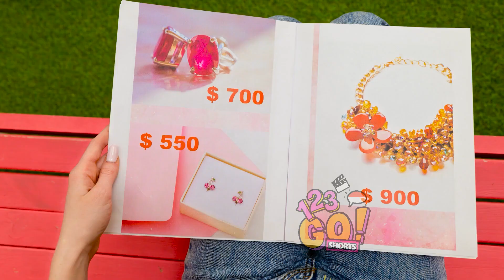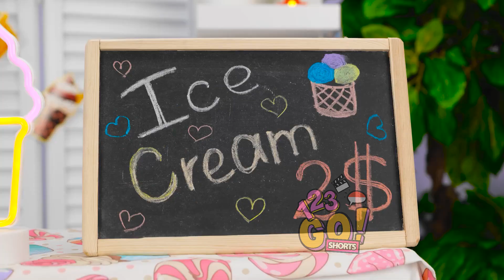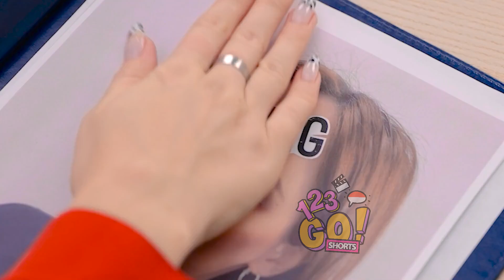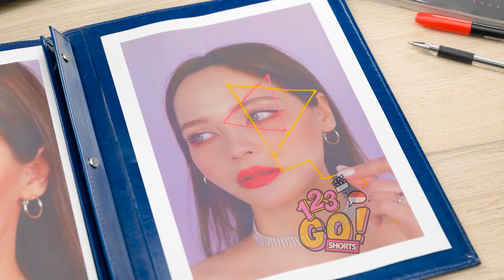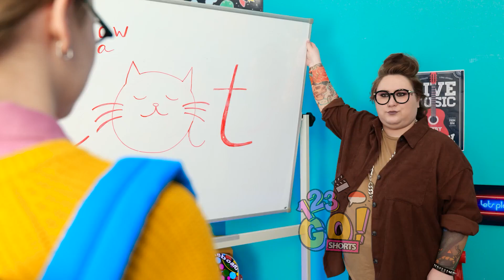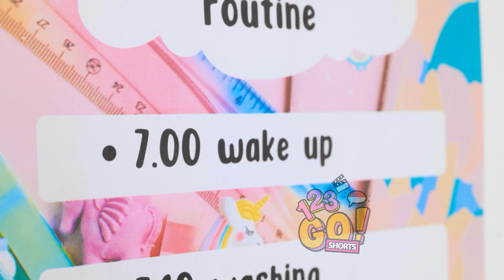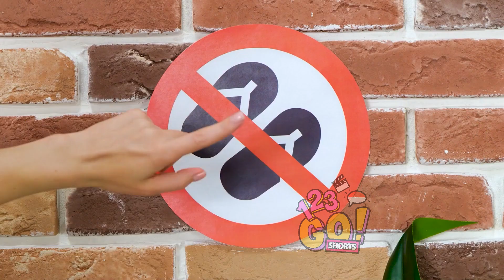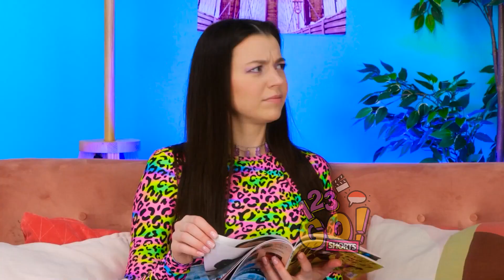Kerajinan Perhiasan Resin Epoksi & Pena 3D: Ide DIY Keren yang Harus Kamu Coba! oleh 123 GO! SHORTS